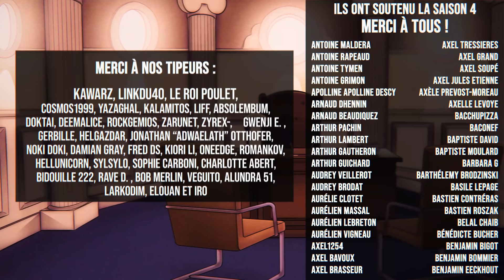♫ Instrumental : Phoenix Wright VS Saul Goodman - [ EPIC PIXEL BATTLE SAISON 4 ]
♫ Bien qu'habitués à la défense, ces deux avocats partent à l'attaque !! La saison 4 d' Epic Pixel Battle continue, qui seront les coupabl...prochains ?

Du clash, du son, des pixels, vous êtes bien sur un EpicPixelBattle !
Un véritable duel à la barre entre deux avocats de la défense : Saul Goodman (Breaking Bad et Better Call Saul) VS Phoenix Wright (Ace Attorney).
Le jeu vidéo, voir le visual novel, se frotte directement à l'univers de la série.
On ne vous autorise pas à passer le générique !! On est pas sur Netflix non mais...

▶ Participants

Concepteur de l'émission, voix de Phoenix Wright et à l'écriture du battle : @123Lunatic

A la musique et voix de Saul Goodman : @Stan Dusk

Aux dessins des personnages : @Sainte Séïa

A la colorisation des personnages : @MadStalker

Et voilà une affaire réglée ! Vous en êtes les juges maintenant.
Partagez le battle si ça vous a plu, proposez de nouveaux battles dans les commentaires et n'hésitez pas aussi à nous dire que vous l'avez aimé, par un commentaire ou bien ne serait-ce qu'un petit like. Ca aide toujours !

▶ Dans Ton Clash : (un peu plus tard!)

▶ Remerciements

Un immense merci à tous les contributeurs du Ulule !
Toutes les contreparties ont été envoyées, n'hésitez pas à checker les dernières News Ulule.

Merci à tous d'être encore présents, toujours supers chauds !
On a hâte que l'actualité se calme et de pouvoir vous retrouver en convention, en vrai.
En attendant, on se fait des petits lives de temps en temps, et c'est déjà super cool !

Encore et toujours merci à Nice Peter et Epic LLOYD pour l'inspiration qu'ils nous ont donnée avec leurs EPIC RAP BATTLES OF HISTORY !!!